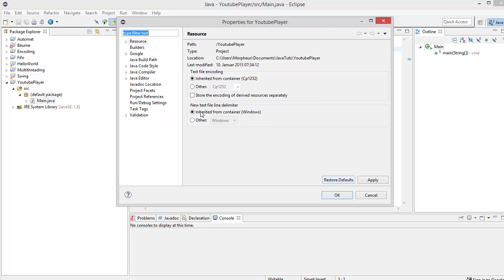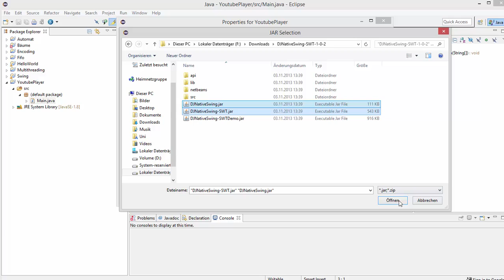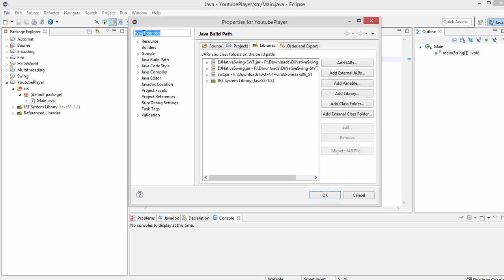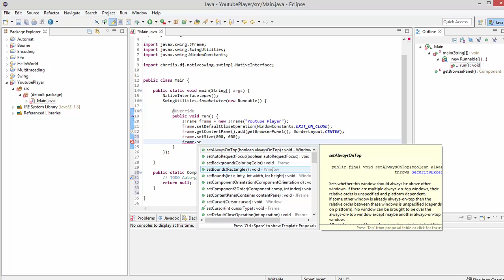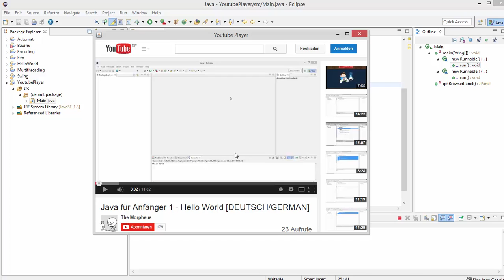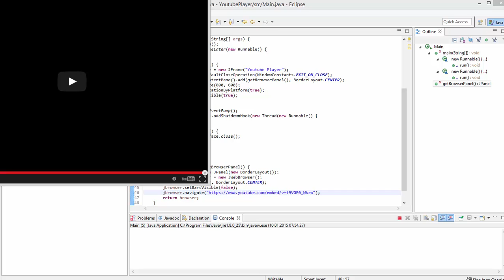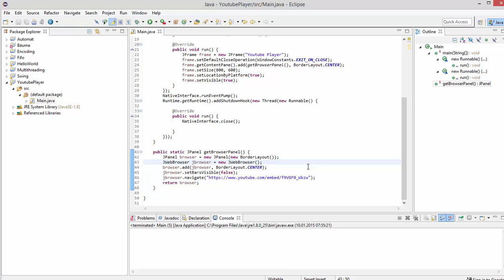Java für Fortgeschrittene - YoutubePlayer in Swing - Einbinden fremder Pakete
In diesem Video zeige ich euch, wie ihr in eure GUI einen Youtube-Player integrieren könnt.
Zu diesem Zweck erkläre ich euch auch, wie man fremde Pakete in ein Projekt einbindet.